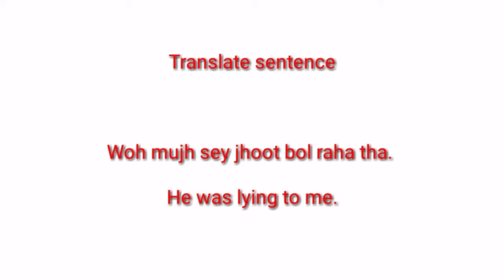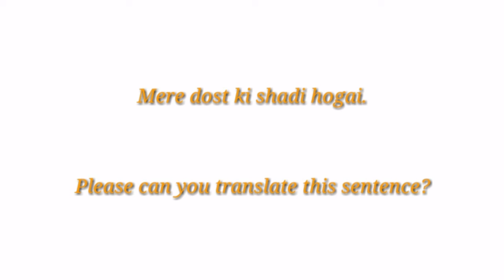6 Types of Snakes with pictures in English